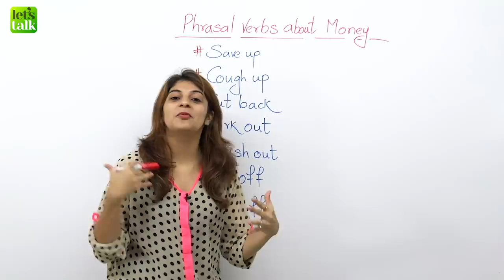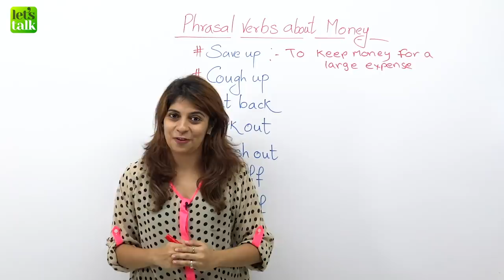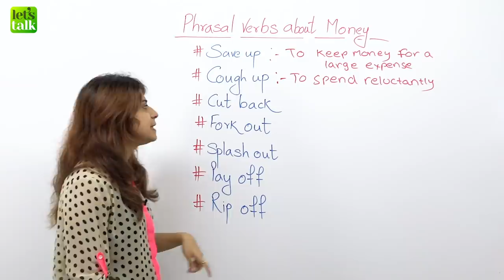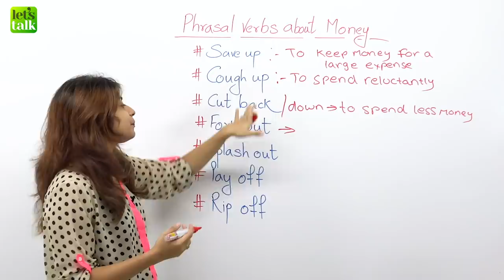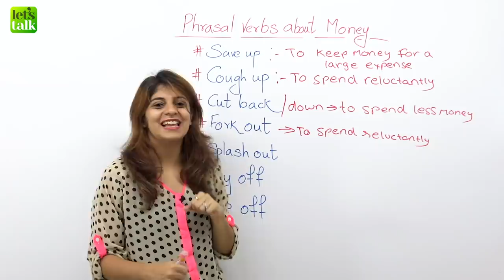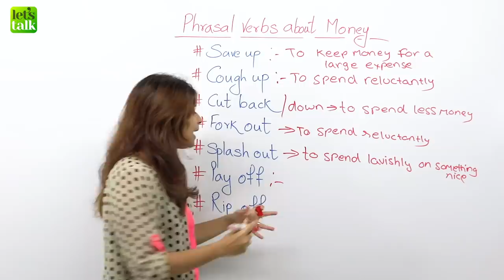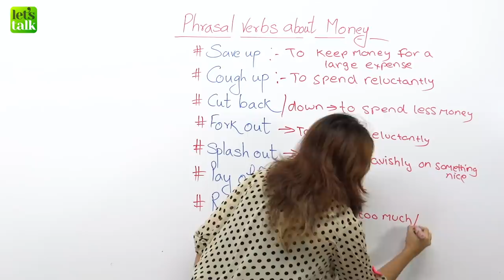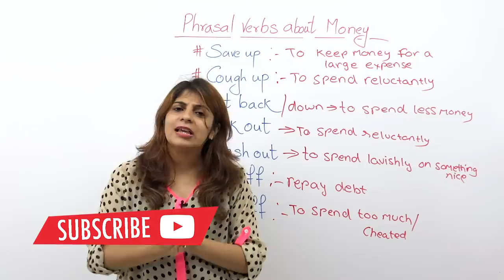English Conversation Phrasal Verbs About Money | Advanced English Speaking | Niharika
📝 Learn English Online 💻 With Your Favourite English Teachers 👩🏻‍🏫 👨🏻‍🏫

In this English conversation practice lesson with Niharika, you will learn some useful phrasal verbs to talk about money. Most fluent English speakers male use of phrasal verbs in their daily English conversations. If you learn around 500-600 phrasal verbs for everyday English speaking you would almost speak English fluently and confidently.

Also take a look at our beautifully designed English courses, ranging from the Elementary level to the Advanced English level. These courses are designed specifically keeping in mind the struggle faced by non-native English speakers.